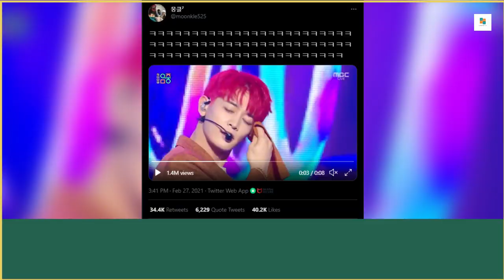SHINee's Hilarious Ending Fairy Moments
SHINee's hilarious ending fairy moments had netizens burst out laughing.

After the February 27th episode of 'Show! Music Core' aired, a post titled "SHINee's Minho's ending fairy on today's episode of music core lol" gained attention.